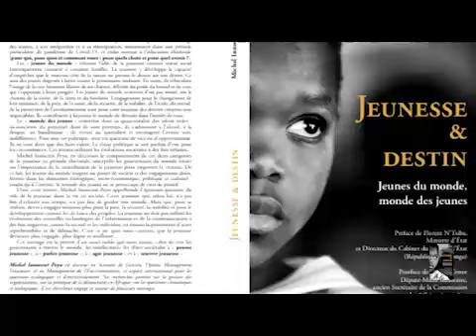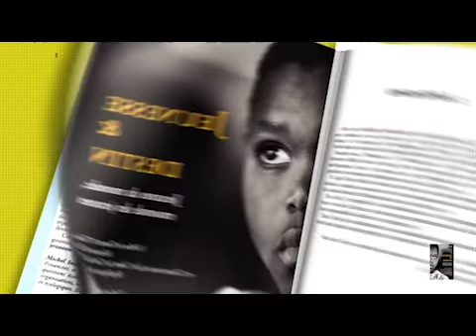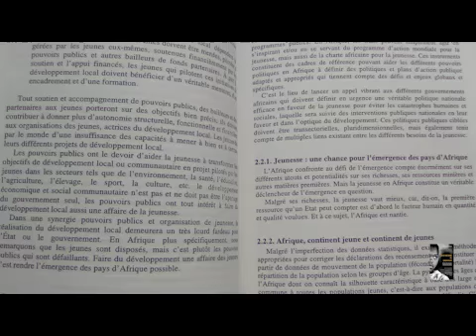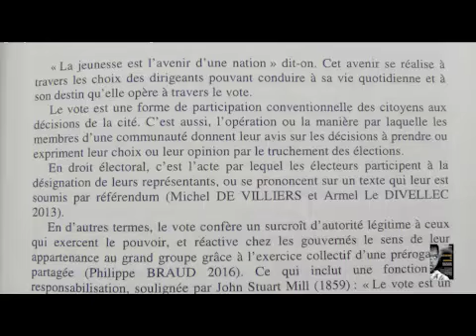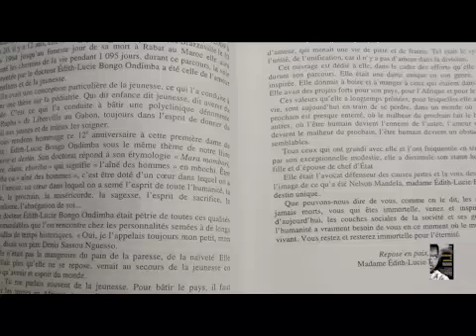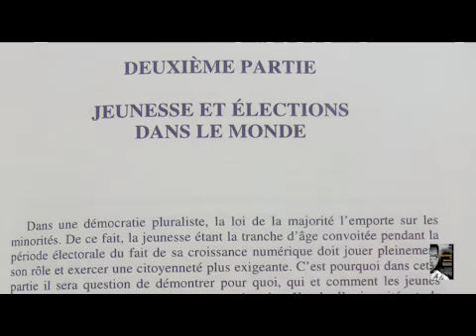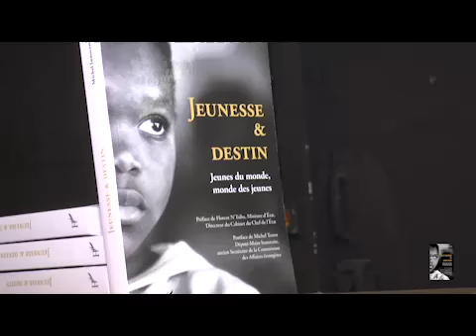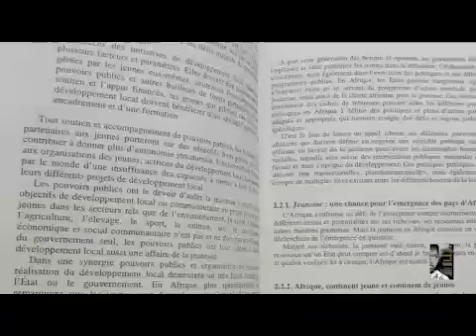PAGE DE LYON ENTRETIEN NET FIN